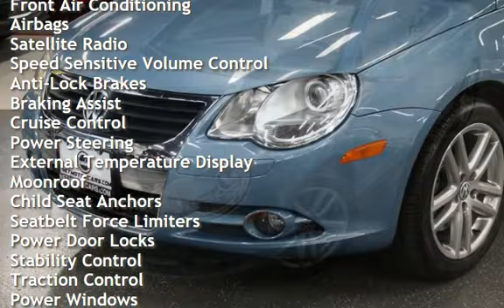2008 Volkswagen Eos Lux for sale in ADDISON, IL